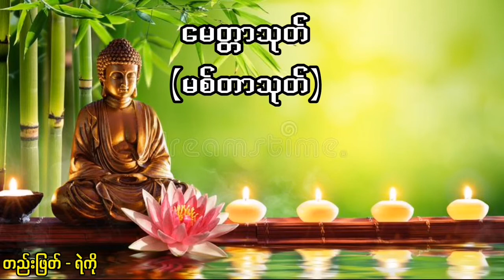မေတ္တာသုတ်-မြန်မာစာတန်းထိုး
ဓမ္မအေးဆရာတော် ဦးသုဇာတ ရွတ်ဖတ်ပူဇော်သော မေတ္တာသုတ်တံ အား အများသူငှာ
မေတ္တာ ပွားနိုင် ရန် မြန်မာ စာတန်းထိုးဖြင့်
ပြန်လည်မျှဝေ တင်ဆက်ပူဇော်ပါသသည်။